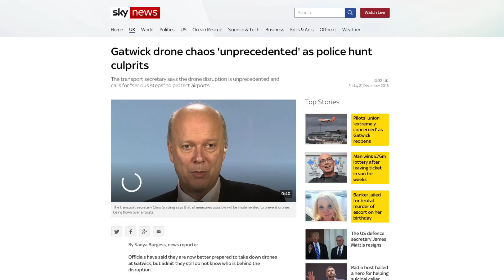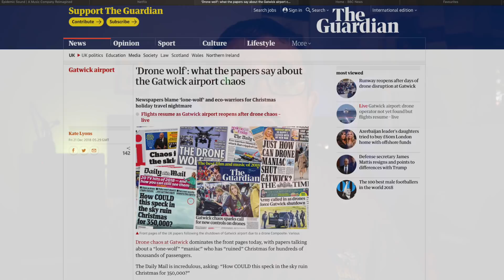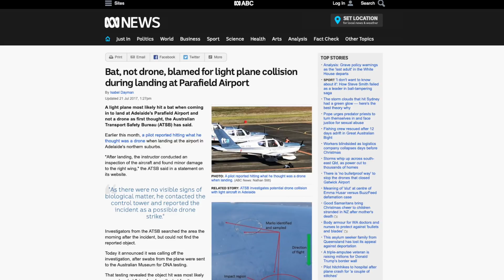Gatwick Airport Rogue Drone Incident - My thoughts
Hey Guys
So unless you have been hidden under a rock the past few days you would have seen the news reports of all the disruption at Gatwick Airport being closed in the UK, due to multiple reported drone sightings over the airfield. As a lot of my channel is based around drones and I just mad about them, I felt I had to say something. Most of the media reports I have seen I not entirely accurate about the the drone situation. So if you have a mo, grab cuppa and lets discuss.